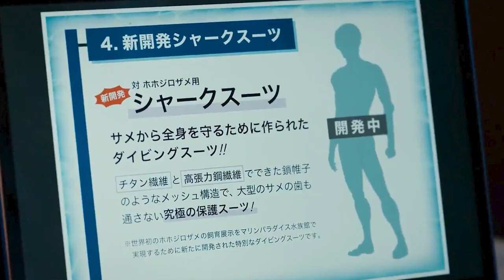ZOM 100 : Best Zombie | Movie Part 2 Explained in hindi | LOVER GIRL explains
ZOM 100 : Bucket List Of The Dead | part 2  Netflix Best Zombie Movie Explained in hindi | LOVER GIRL explains

The movie begins with Akira , who finds himself stuck in corporate working schedule and want to change his life and all of a sudden , zombies start appearing . We will get to see how he gets out of this problem and completes his wishes.

lover girl
kdrama
korean drama
chinese drama
movie insight
movie explained
kdramascenes
kdrama in hindi
kdrama scenes
romantic movie
korean drama
hindi explained
korean love drama
kdrama edits
kdrama romance
japanese movie
japanese movie
japanese movie explained in hindi
Japanese hero and heroine
zom 100 movie
best zombie movie
Zom 100 explained in hindi
Zombie movie explained in hindi
Zombie movie full explaination
hindi explaination of zombie movie